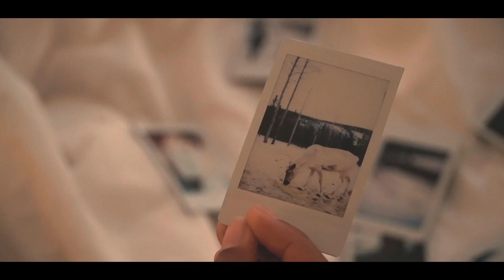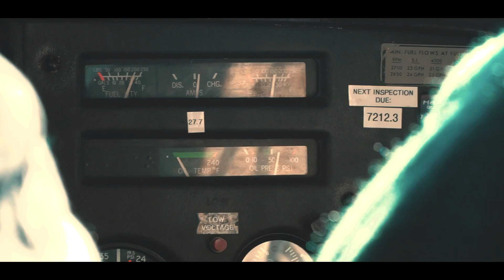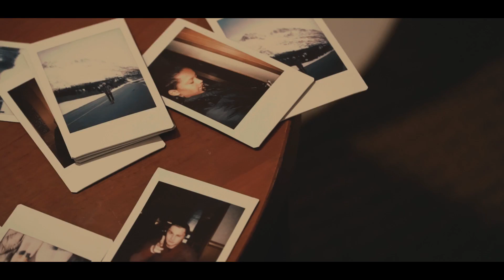Find Me In | Alaska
A short film of our trip to Alaska.

Instagam: @tinlazar

Song: Litte Things by Big Gigantic (Kasbo Remix)